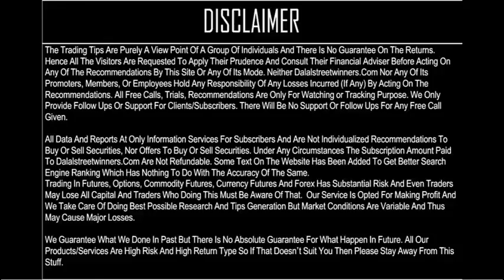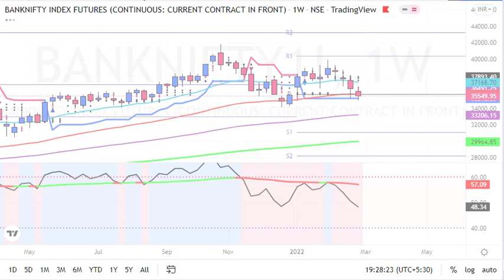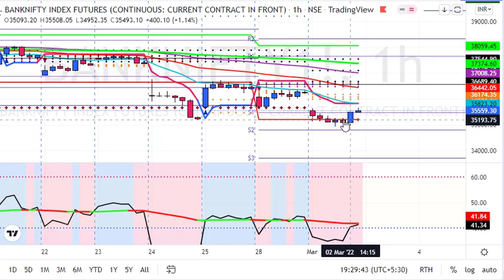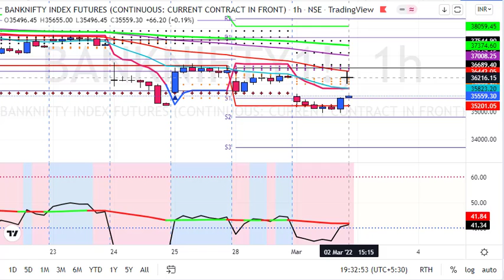BankNifty Trading Strategy for 3 March 2022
1. Daily 1-2 Nifty Banknifty future tips
2. Intraday and Positional (2-3 days holding ) calls
3. 90% profit making accuracy with 1:2 risk reward ratio
4. must have capacity to maintain 3 Lakhs+
5. Expected monthly average returns are 75K to 80K
6. Charges 5k/monthly or 30k/yearly.

1. Daily 1-2 Nifty banknifty & stock Options tips
2. Intraday and Positional (2-3 days holding) calls
3. 90% profit making accuracy with 1:2 risk reward ratio
4. Must have capacity to maintain 50k+
5. Expected monthly average returns are 20K to 25k
6. Charges 3k/monthly or 12k/yearly.

1. Daily 1-3 calls in gold, silver, copper, crudeoil & naturalgas futures
2. Intraday and Positional (2-3 days holding ) calls
3. 90% profit making accuracy with 1:2 risk reward ratio
4. must have capacity to maintain 5-6 lakhs
5. Expected monthly average returns are 1 to 1.25 lakhs
6. charges 5k/monthly or 30k/yearly.

1. Daily 1-2 calls in rupee futures
2. Intraday and Positional (2-3 days holding ) calls
3. 90% profit making accuracy with 1: risk reward ratio
4. must have capacity to maintain 60k t 100k+
5. Expected monthly average returns are 40K to 43K
6. Charges 5k/monthly or 30k/yearly.

1. Daily 1-2 calls in NSE Stocks
2. Pure Intraday calls
3. 90% profit making accuracy with 1:2 risk reward ratio
4. must have capacity to maintain 50k
5. take each position worth 1 lakhs rupees
6. Expected monthly average returns are 20K to 25K
7. charges 3k/monthly or 12k/yearly.

1. Fix Returns (3 to 5% / Month).
•1 Months Prior intimation is required for Permanent closure.

2.High Risk Higher Return Account Management
•30:70 Profit Sharing basis.
• 10K Security Deposit (Refundable at end).